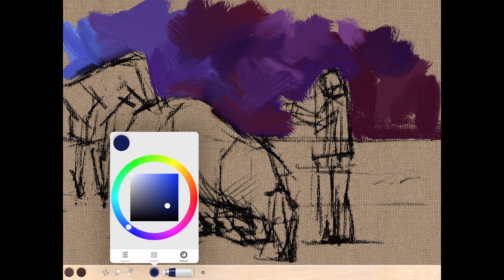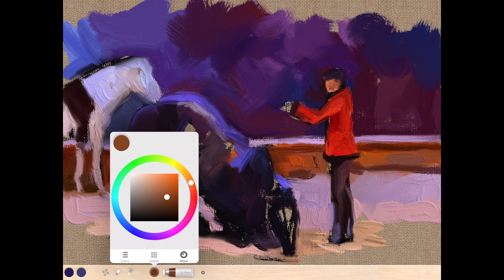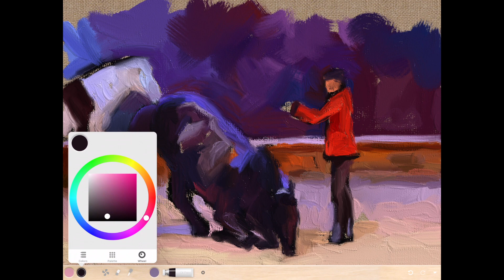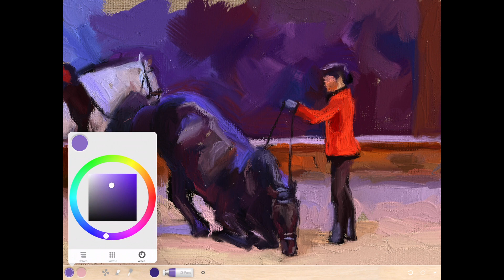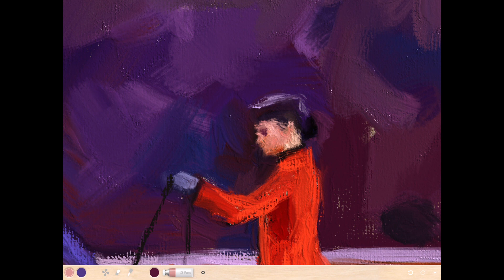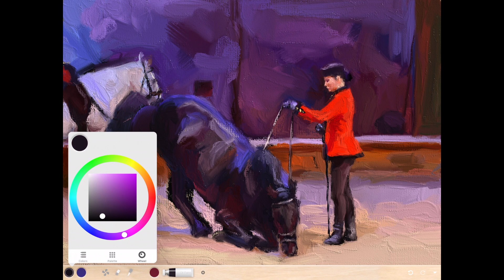【iPad Pro】Equestrian show painting using Art Set 4 / 馬術のショー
Equestrian show  Painting on  iPad Pro using Art Set 4
a Equestrian show held at the "Most Beautiful Grand Shrine in the World" by Chantilly, France 🇫🇷    馬術のショー